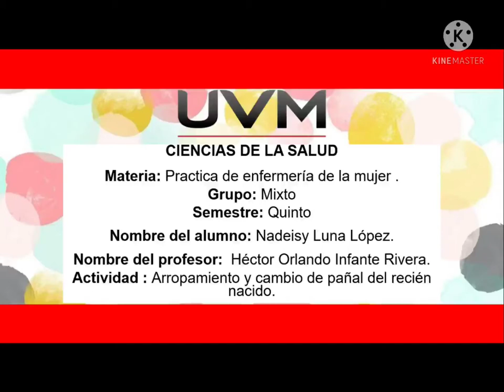ARROPAMIENTO Y CAMBIO DE PAÑAL DEL RECIEN NACIDO